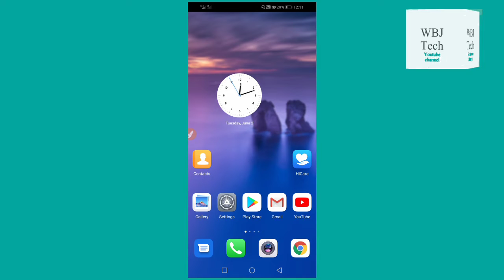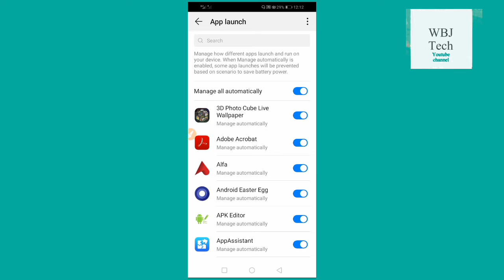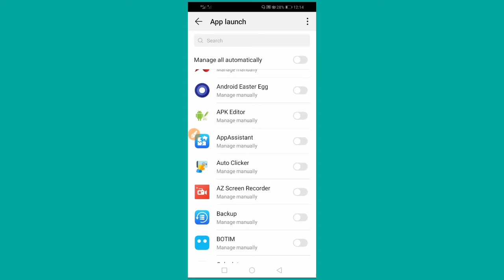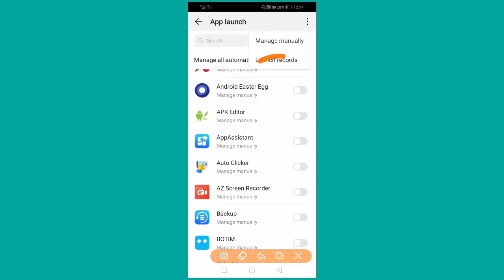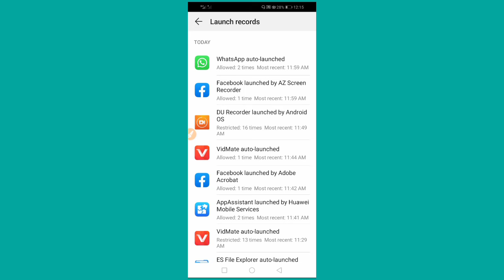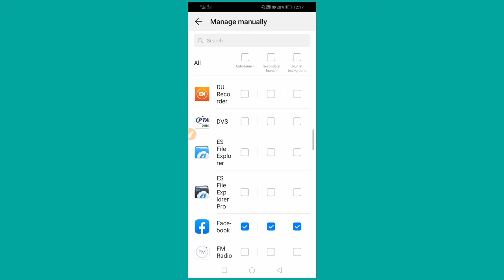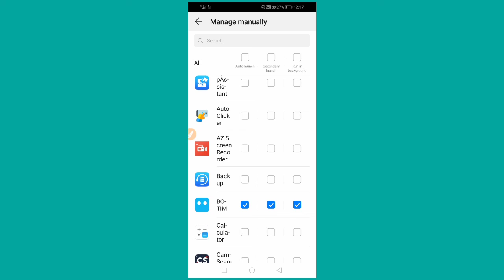How to stop background applications in your android phone | speed up your mobile and internet speed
In this video I am going to show you,how to stop background application that is running silently in your mobile.
These application can utilize your mobile data or wifi data
These application can slow your android phone
These application can harm to you and also to your mobile
So avoid them and stop them